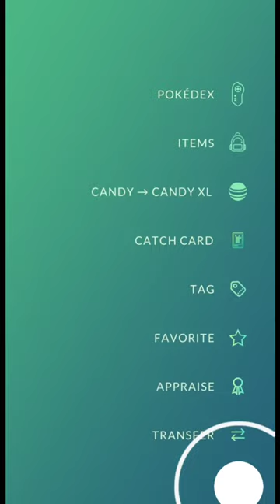Shellder Spotlight Hour 😍 Grind + ✨ Shiny Hunt + Spawns 🔥 In Pokemon Go